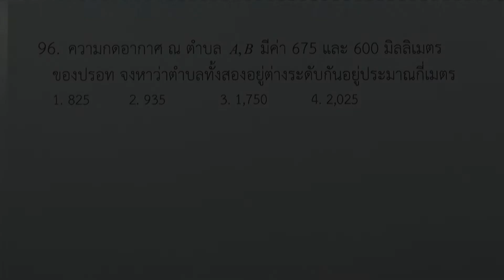โจทย์วิทยาศาสตร์คำนวณ ม.ต้น : ความร้อน ข้อ96